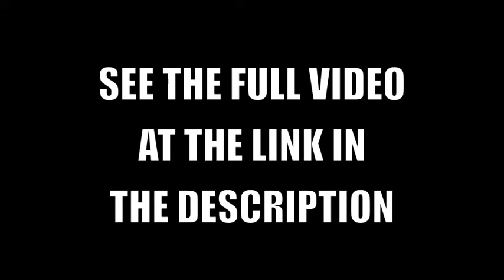Josie and the Pussycats Review with Shea (Trailer)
Mikey teams up with Shea for a review of the 2001 live-action Josie and the Pussycats movie.